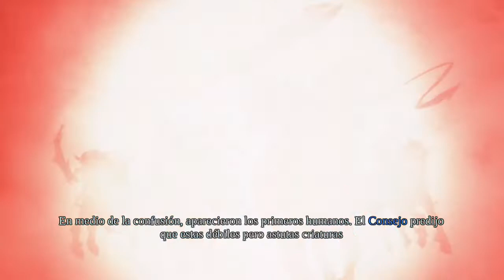DARKSIDERS - PRIMEROS PASOS - CAPITULO 1- GAMEPLAY - ESPAÑOL LATINO.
bienvenidos al canal de gatotoro, un canal de ustedes y para ustedes.